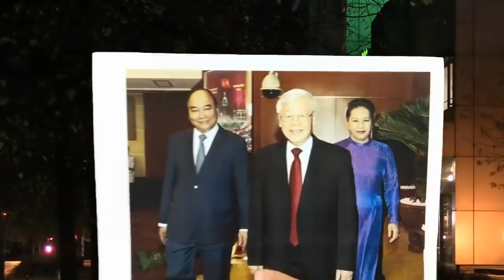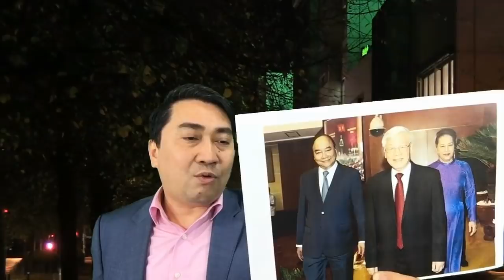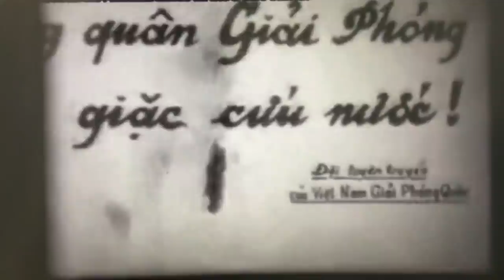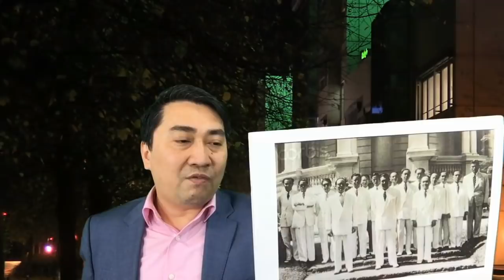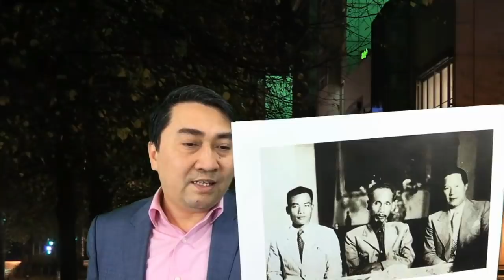NP Trọng “quay cuồng” trước trào lưu bỏ đảng sau 90 năm tồn tại vô nghĩa